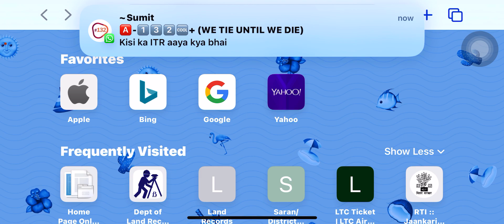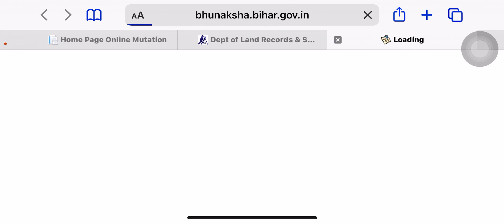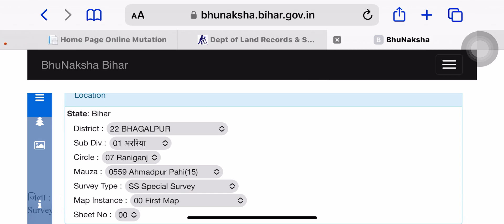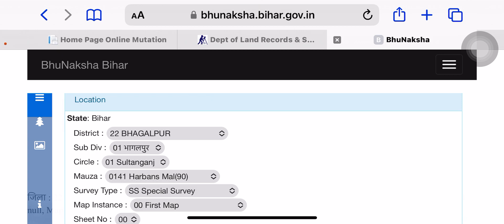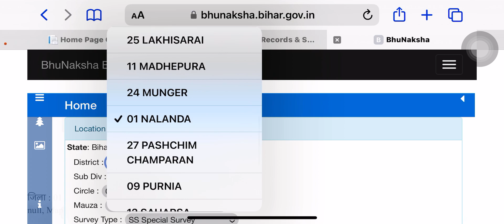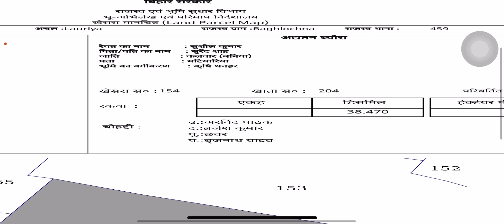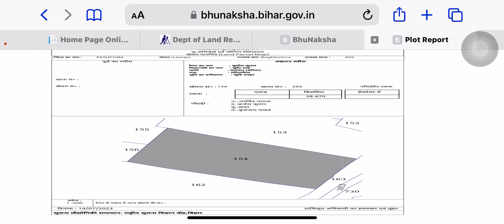बिहार में अपनी ज़मीन का नक़्शा चौहद्दी के साथ कैसे देखें और डाउनलोड करें | bhu naksha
बिहार में अपनी ज़मीन का नक़्शा चौहद्दी के साथ कैसे देखें|
Bihar bhumi naksha download karen aur print leke apne pass rakhen
Jamin ka purana record kaise dekhe
Bihar bhumi jankari
Bihar bhumi sudhar
Bihar bhumi khata khesara
Bihar bhumi sarve
Jamin ka khatiyan
Bihar ka naksha new survey
Jamin ka naksha kaise dekhe
Bihar naksha
Bihar naksha home delivery
Bihar naksha download
Bihar bhumi
Bihar land record
Bihar land registry details
Bihar land registration id kaise nikale
Bihar land map download
 Bihar land rasid online
Bihar  bhumi naksha
Bihar bhumi jamabandi
Bihar bhumi khatiyan
Bihar bhumi kewala
Survey